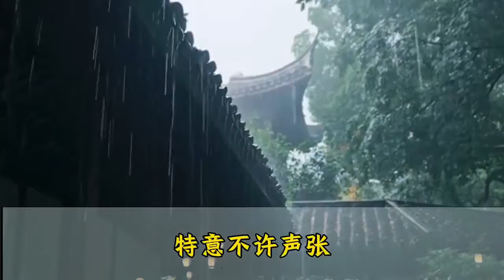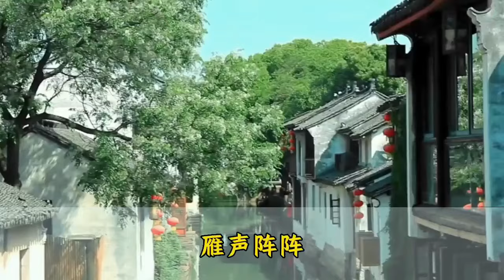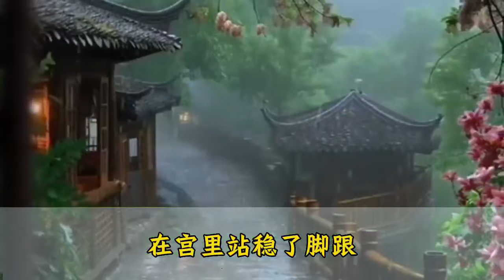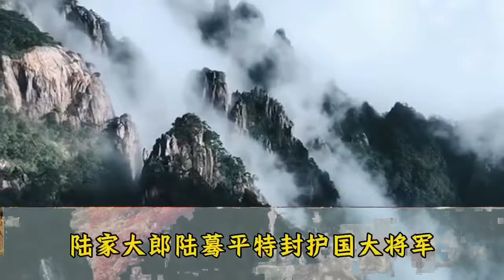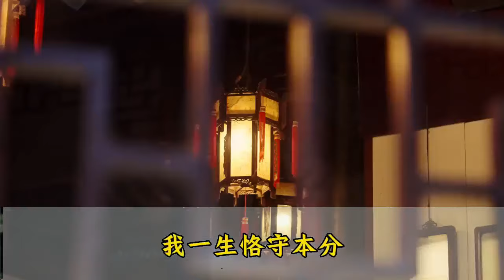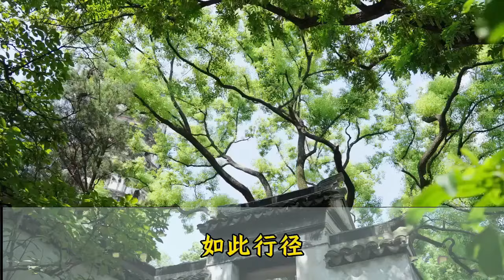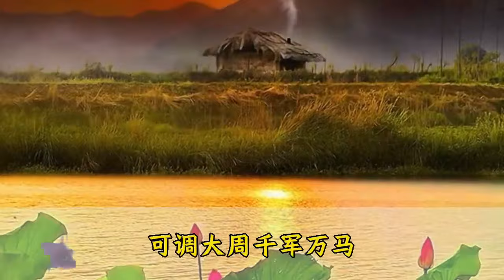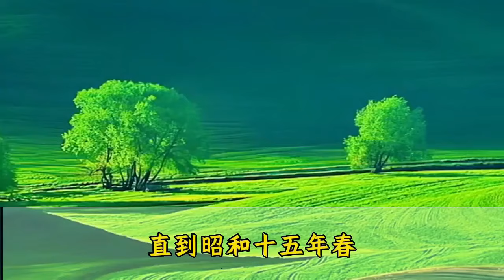【完结文】 甜文小说 言情小说 先婚后爱